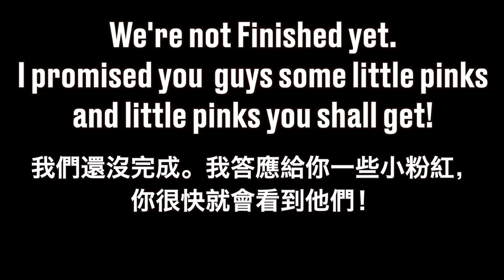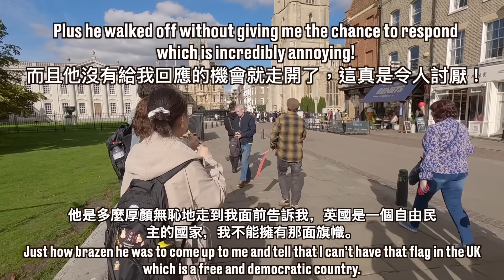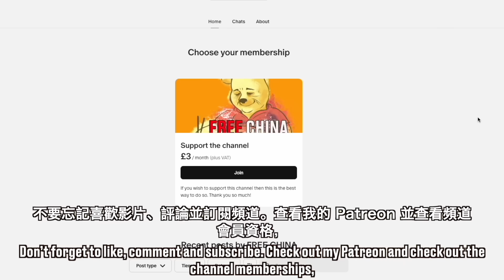Cambridge Belongs to China - Taiwan's Flag Destroys Little Pinks! 劍橋是中國的－台灣國旗惹小粉紅生氣！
My worst fear has come true. Cambridge the beautiful city in England is now a part of China!

If you like the music I use on my channel you can check out the playlist here.